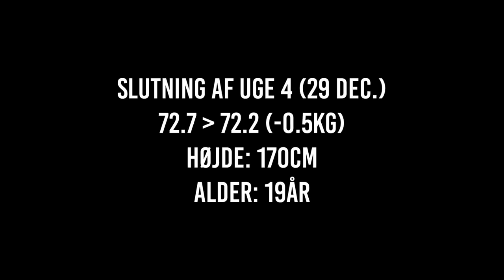Poserings update - Uge 5 (29 december)